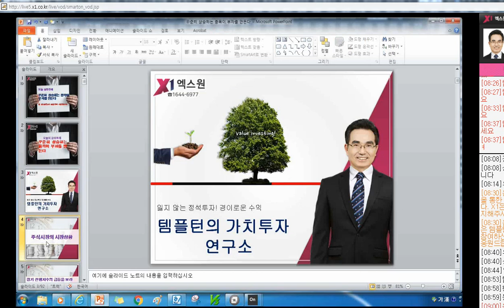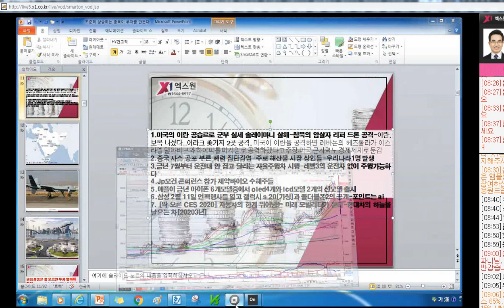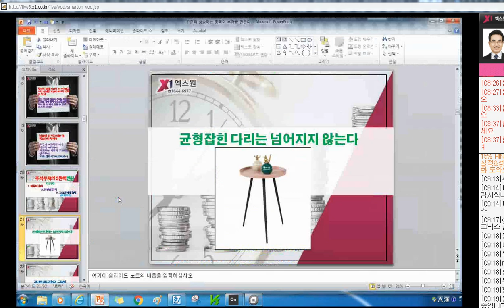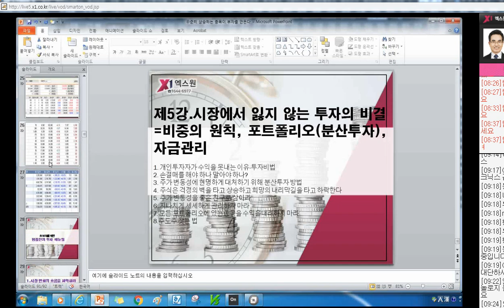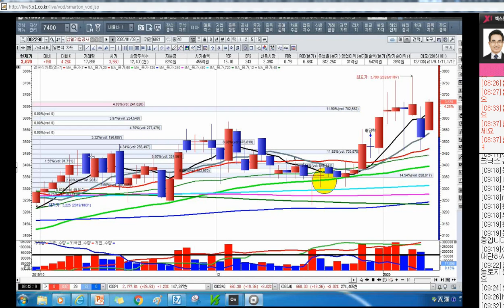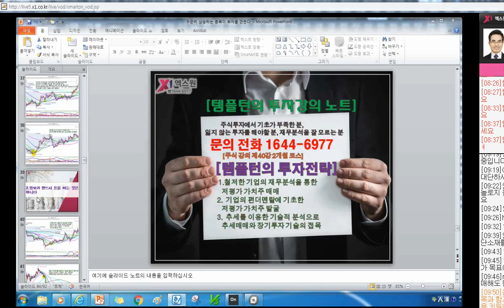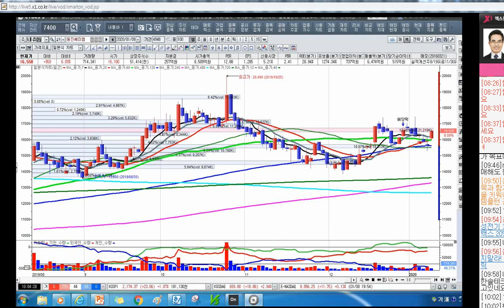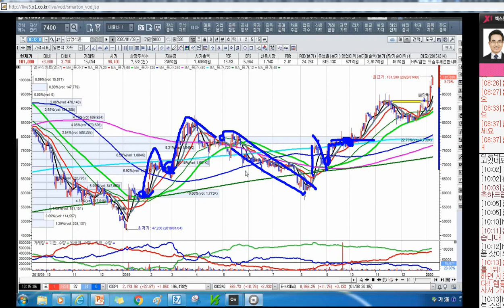[주식투자]꾸준히 상승하는 종목이 부자를 만든다[2020.1.9]